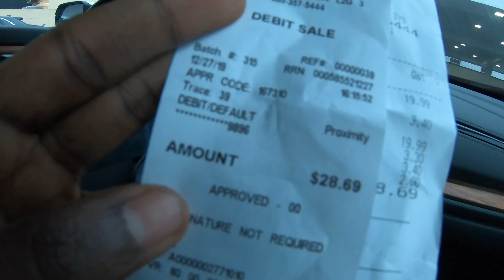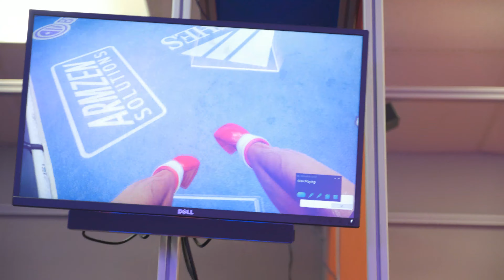Niagara Falls Travel Vlog (VR, Falls, Arcade & IHOP)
Our team went on a winter Cottage Trip!